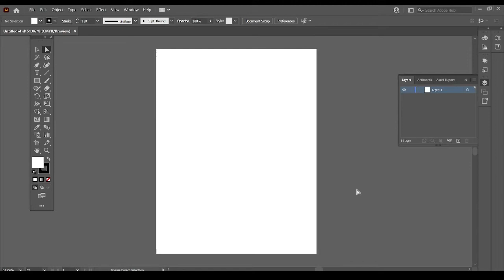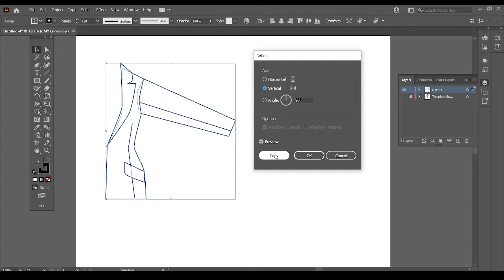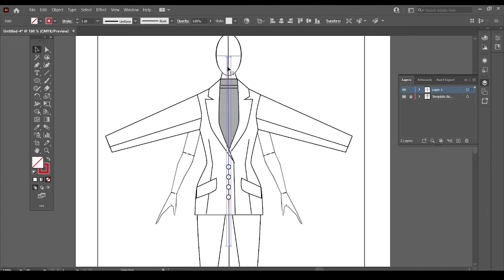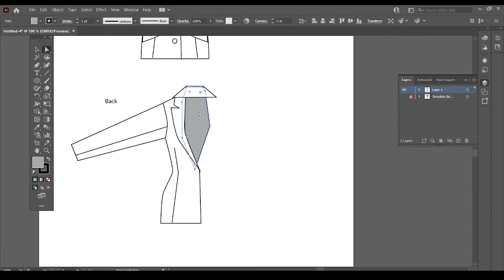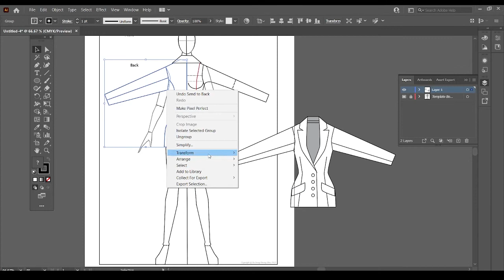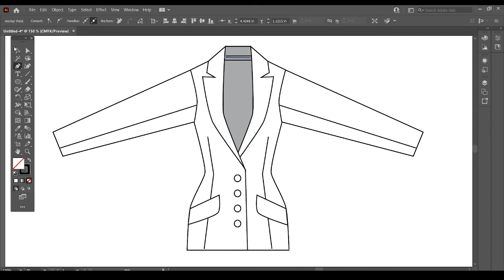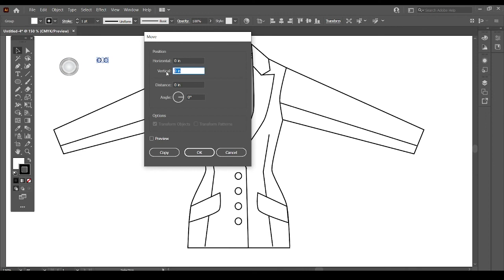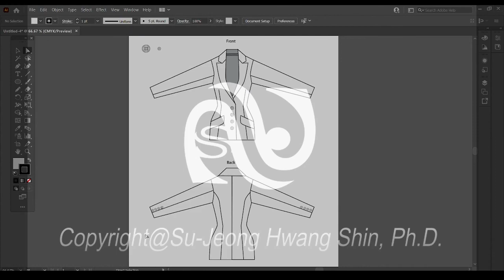Tutorial | Drawing Jacket (technical design) with Adobe Illustrator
Here is an example how to draw technical flats for a jacket design.  This video includes techniques: placing buttons,  shaping collars/lapels, darts/seamline, back of the view expression, adding effects and symbols.  Hope you enjoy technical design~.